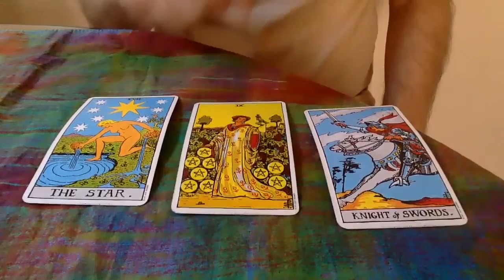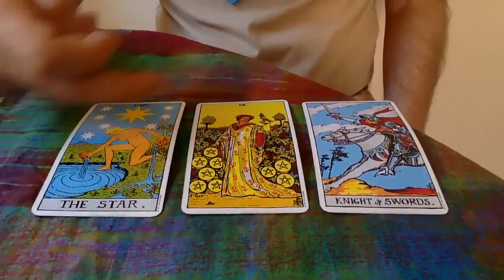Aries April 11-18 2021 Tarot |Aries April 2021 Horoscope Change